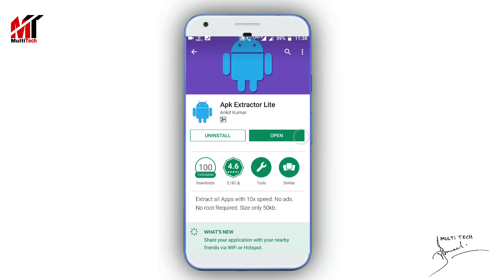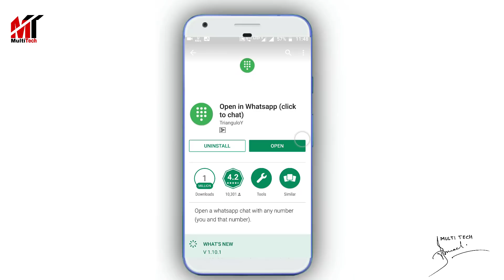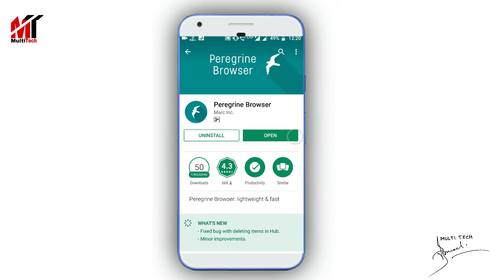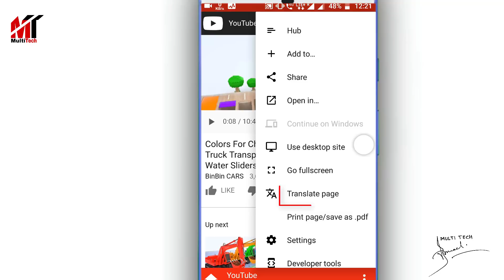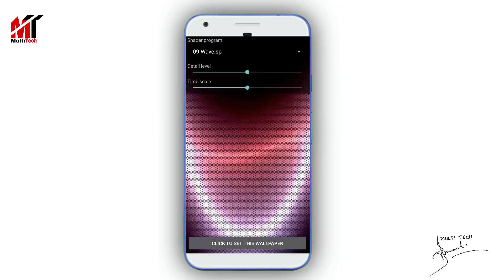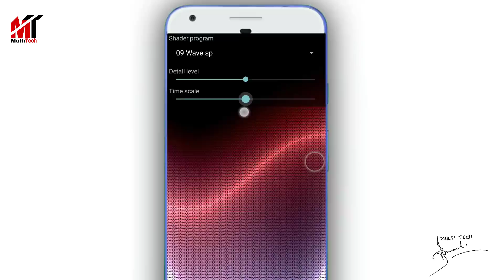50 KBএর মধ্যে 5টি সেরা অ্যাপ,এখনই দেখে নিন|Top 5 New Android Apps Under 50 KB.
Top 5 Android Apps Under 50 KB In Bengali.